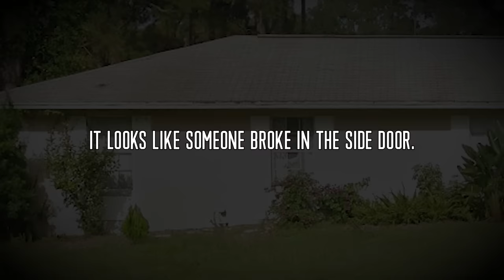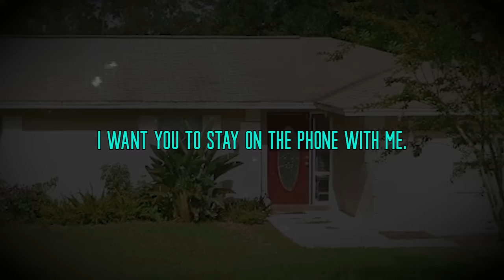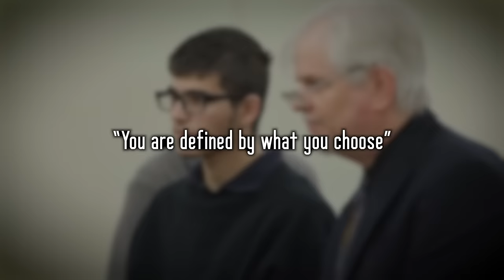Killer Teen Doesnt Realize He's Been Caught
Following a heated argument, Gregory did his absolute best to stage the crime scene as a burglary. Thankfully, detectives were not buying his story, and although they were initially met with a wall of doubt, they would eventually unearth the admissions of a cold-hearted, callous killer...

Chapters:
00:00 Intro
01:42 Gail Cleavenger
04:00 Gregory Ramos
07:27 911 CALL & BODYCAM
10:30 Removing the mask
16:19 The Crime
20:11 Legal Proceedings
25:33 Remembering Gail, Outro